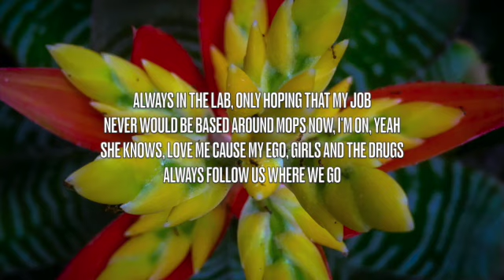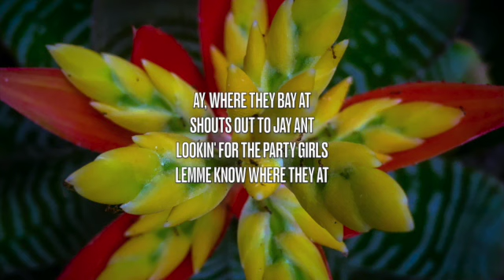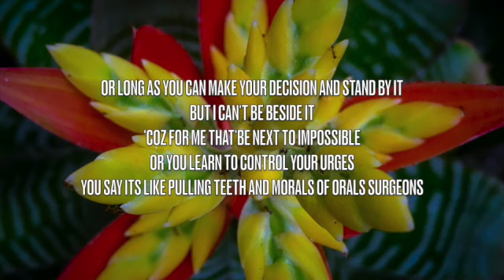Halsey, Eminem - If I Fall ft. G-Eazy - Lyrics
This video is lyrics for a song called "If I Fall ft. G-Eazy" by Halsey, Eminem